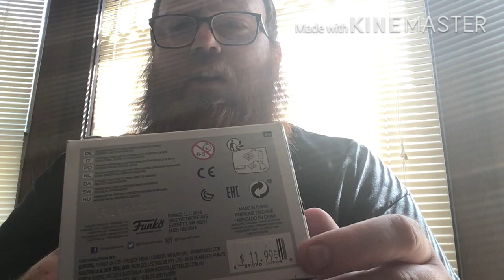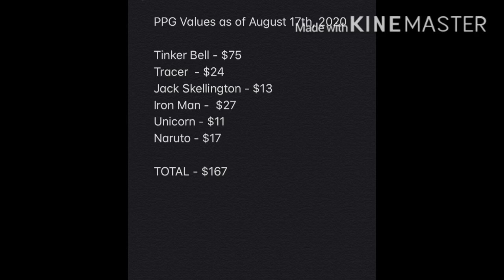Funky Bop 6 Pop Mystery Box!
Again, sorry for the poor quality. It will be better in my next video, I promise!
Today I show what I found during my weekend pop hunt and I unbox the Funky Bop 6 Pop Mystery Box that was dropped last week! $60 shipped with a guaranteed minimum value of $60, top box has a value of $250.
You can find Funky Bop and his other various boxes